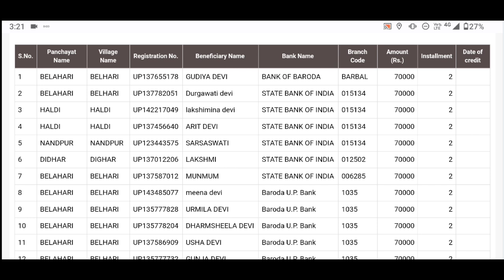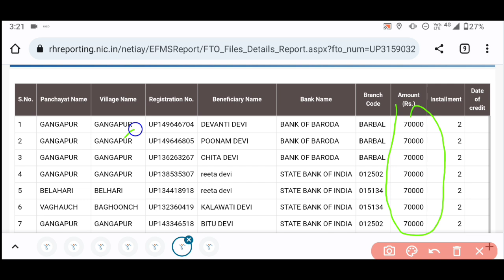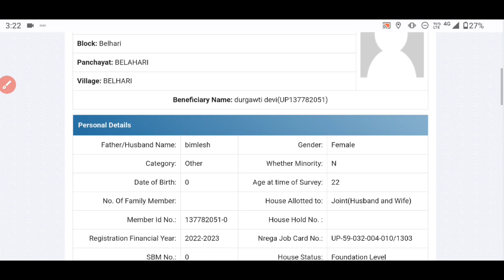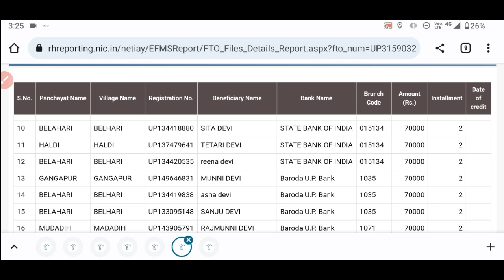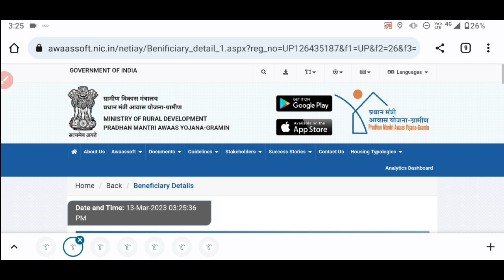प्रधानमंत्री उत्तर प्रदेश ग्रामीण आवास योजना 2023|₹70000/₹40000 रूपये की दूसरी किस्त|Pm Awas yojana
प्रधानमंत्री उत्तर प्रदेश ग्रामीण आवास योजना 2023|₹40000/₹70000 रूपये की पहली किस्त|Pm Awas yojana

12 मार्च 2023 प्रधानमंत्री उत्तर प्रदेश ग्रामीण आवास योजना का नया लिस्ट जारी|₹40000 रूपये आज मिले

11 मार्च 2023 प्रधानमंत्री उत्तर प्रदेश ग्रामीण आवास योजना 2023|₹40000 रूपये की पहली किस्त कब आयेगा

🔥 10 मार्च 2023 को प्रधानमंत्री उत्तर प्रदेश ग्रामीण आवास योजना|₹40000 रूपये के लिए नया लिस्ट जारी

pm awas Yojana Gramin 2nd installment kab ayega
Pradhan mantri Gramin Awas Yojana 1st installment
kab ayega Pm Awas Yojana Gramin 2nd installment
Kab ayega new payment list pm awas yojna 2023
jari hua Naya list pm awas yojna 2023 latest news 2023
jari hua pm awas yojna ki dusre kisst 2023
new ordersheet 2023 pm awas yojna ka kab bnega
Pradhan mantri Gramin Awas Yojana news 2023
kab ayega pm Awas Yojana new payment list 2023
आज पीएम आवास योजना 2023 का नया लिस्ट जारी होगा
pm awas yojna up new payment list 2023
Pradhan mantri awas yojna up gramin list 2023
Pradhan mantri awas yojna mp gramin list 2023
Pradhan mantri awas yojna Assam gramin list 2023
Pradhan mantri awas yojna rajsthan gramin list
प्रधान मंत्री आवास योजना 2023
प्रधान मंत्री आवास योजना न्यू सूची 2023 जारी
प्रधान मंत्री आवास योजना न्यू पेमेंट लिस्ट 2023
कैसे चेक करे पीएम आवास योजना की न्यू सूची 2023
ऐसे करे चेक पीएम आवास योजना 2023 न्यू सूची
जरी हुआ पीएम आवास योजना की पहली किस्त 2023
आज जरी हुआ ₹40 हजार रूपये की पहली किस्त 2023